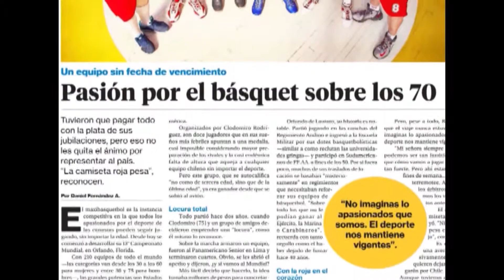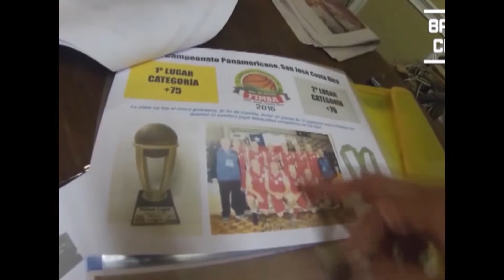Maxi basquetbol sobre 80 años CAMPEONES CADA DÍA MEJOR TV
¡Nunca es tarde! Ayudemos a estos basquetbolistas mayores de 80 años, necesitan financiamiento para representar a nuestro país en el próximo campeonato mundial de Finlandia. Excelente reportaje de Gonzalo Rojas.